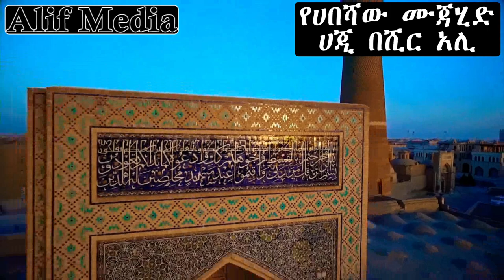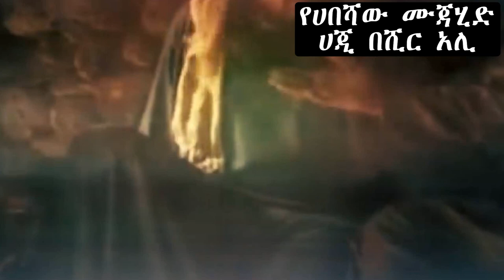አጭር አስተማሪ ታሪክ - ሀጂ በሺር አሊ *ለዲናቸው ሲሉ ከንጉሱ ጋር ተዋግተው የሞት ፍርድ ተፈርዶባቸው ከሞት ያመለጡ ጀግና*